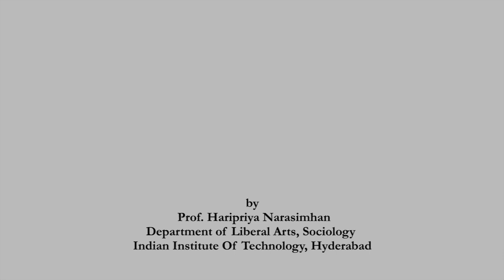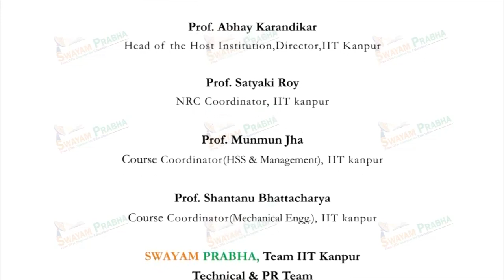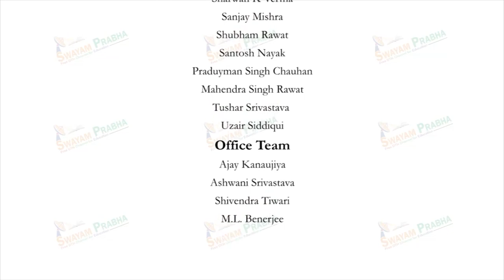Lec 7: The Visual Image